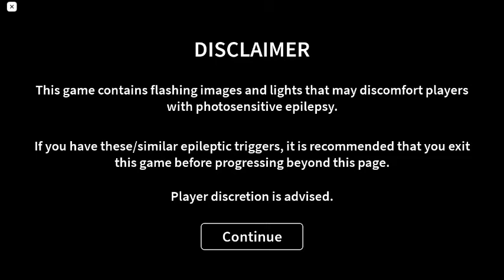North Shore Mountains Research Site Official Trailer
Deep within the Rockies of BC, Canada lies the North Shore Mountains Research Site. It's purpose is to research and innovate new renewable energy sources whilst also powering nearby cities via the facility's heart, the LIECR.

The reactor has proven to be a reliable energy producer, generating 32 Gigawatts at full power. But only time will tell whether or not the power held within can truly be contained..